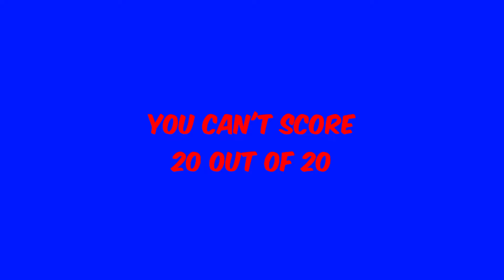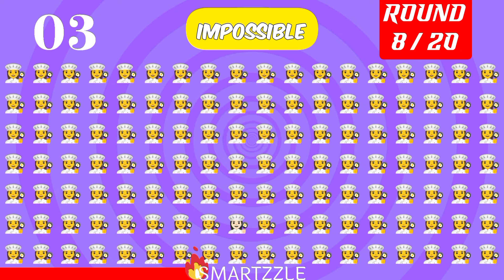HOW GOOD YOUR 👀? Find the 👨‍🍼 Odd Emoji | FIND ODD ONE OUT (20 ROUND)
"Think you're up for the ultimate emoji challenge? 🌟 Test your speed and accuracy with our 'Can You FIND the ODD Emoji?' hard levels challenge! In just 15 seconds, can you spot the odd emoji in each sequence? It's a race against the clock! Share your time and results in the comments below, and challenge your friends to beat your score! Don't blink, or you might miss it! 🧠✨ FindTheOddOneOut EmojiChallenge HardLevels SpeedChallenge 15SecondsChallenge BrainTeasers"

monkey quiz

emoji challenge

emojis

emoji

Can You FIND ODD Out 👨‍🍼 Emoji (HARD LEVELS) in 15 seconds?

how good your 👀

find the odd one out impossible

hardest find the odd one out

find the odd one out hard mode

emoji find the odd one out

hard find the odd one out

find the odd one out difficult

find the odd one out riddles

find the odd one out emoji impossible